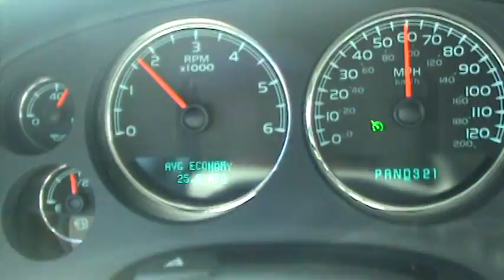GREAT MPG DAY WITH HOGAN IN TEXAS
I just had to get a shot of the MPG's I was getting on this trip thru North Texas. Getting 22 to 25 at 60 mph depending how level the road was. Got into a hill at the end of the clip and the MPG's dropped to 22. Not bad though for a 325HP 5.3L on E-85 NOT GAS.
GMC Sierra's rock